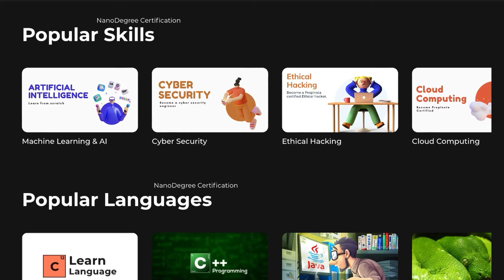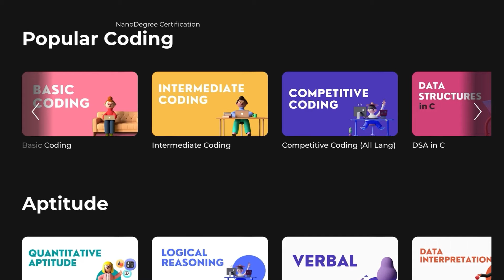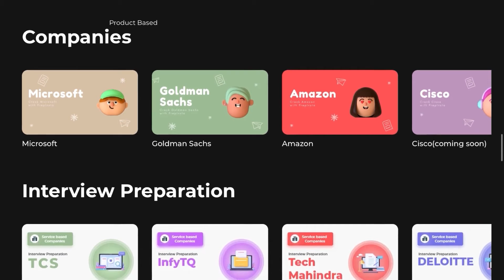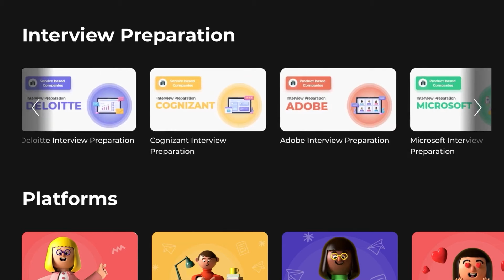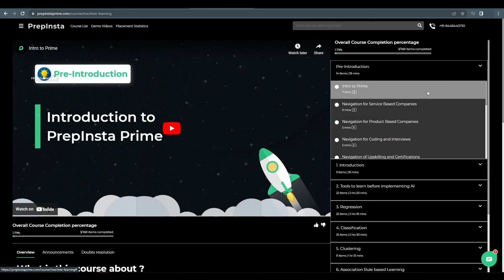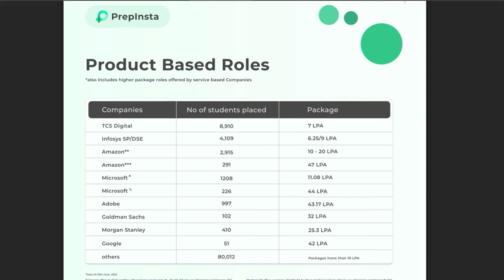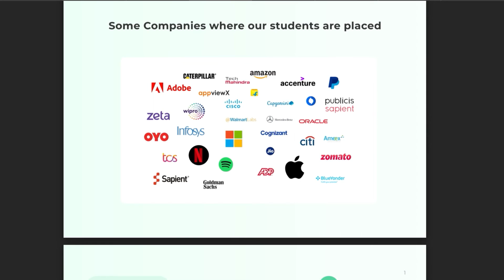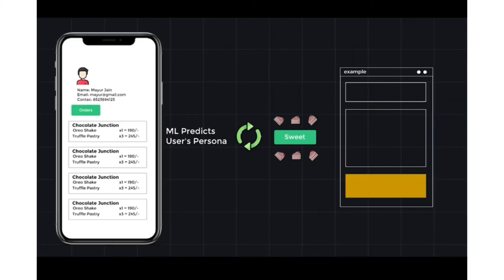Best Jobs Placement Platform | Prepinsta Review